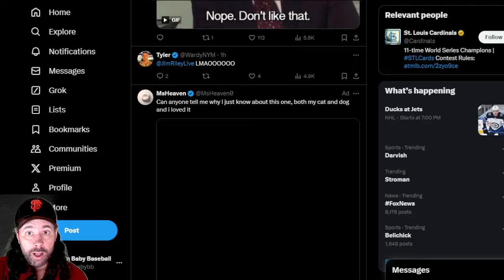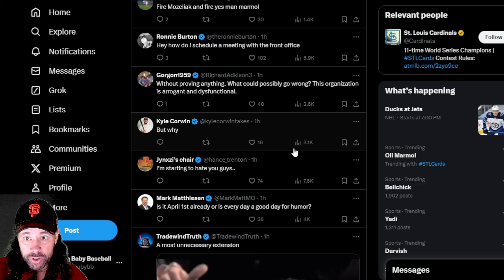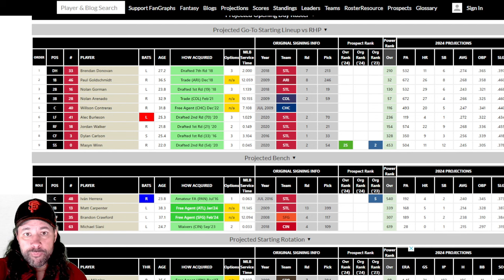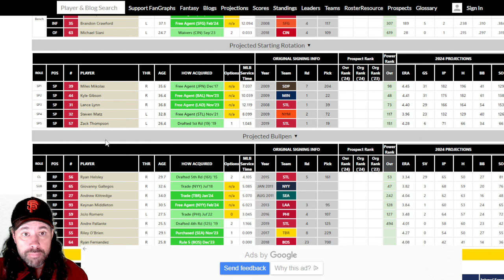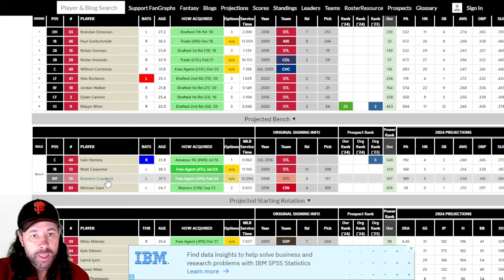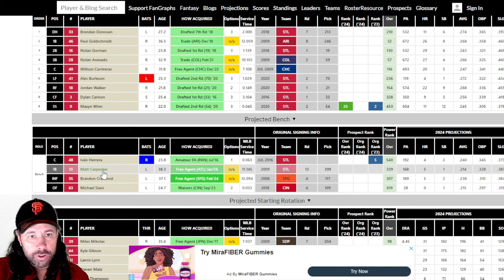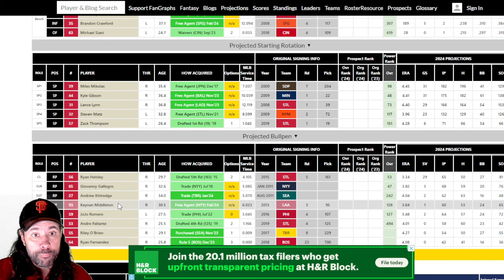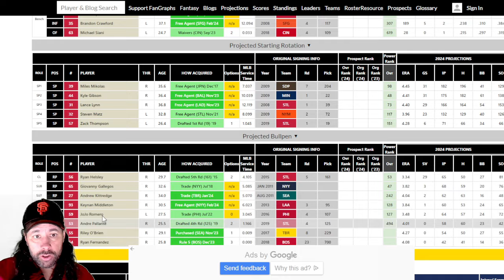Cardinals EXTEND Oliver Marmol After DISASTROUS SEASON!! ST. Louis Cardinals 2024 TEAM PREVIEW!!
2024 St. Louis Cardinals 2024 TEAM PREVIEW - Oliver Marmol EXTENDED!!!